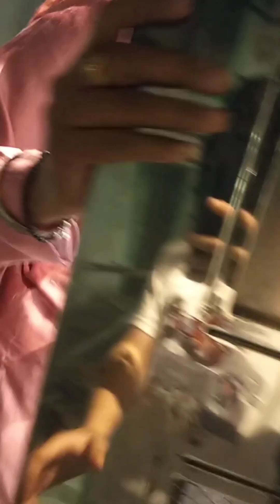my first vlog delhi youtube youtube video